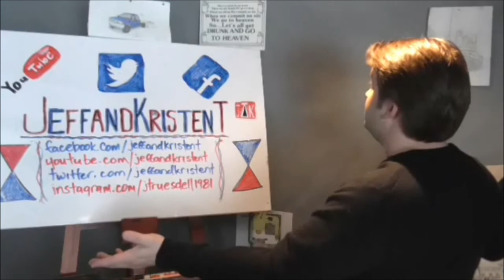Cruise Detroit | JeffandKristenT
A channel update for all you fans before we go and cruise the ruin that was Detroit Michigan. We find an Urban Garden too, or at least I think that's what it is. Funny Video!

Our YouTube funny videos channel always pleases and leaves you with a smile. haha.

Please take a moment to click on our Ads and help support the companies that support JeffandKristenT.

"Cruise Detroit" Season 1 Episode 1 "Channel Update" | JeffandKristenT

I personally own everything in this video EXCEPT the music.

The music in this video is owned by YouTube and can be found and used in your videos by navigating

Majikk - Jingle Punks
Smooth Ridin - Huma-Huma

Thank you YouTube for providing excellent music!

03/13/2014
Jeff Truesdell LLC